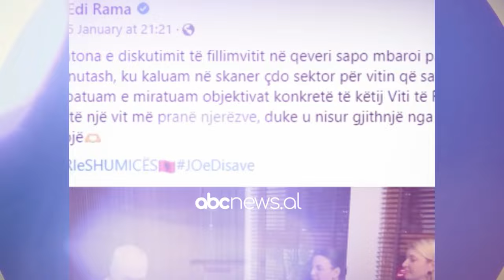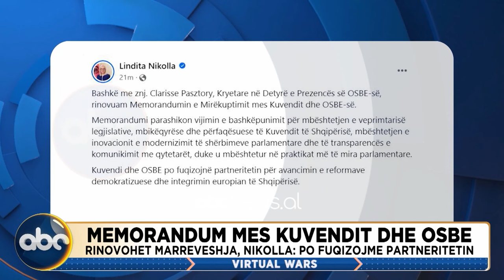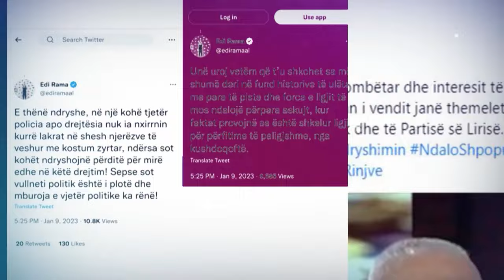Liderët botëror me arusha dhe pizhama rozë? Nga Putin te Trump dhe Xi Jinping - Virtual Wars 20 mars